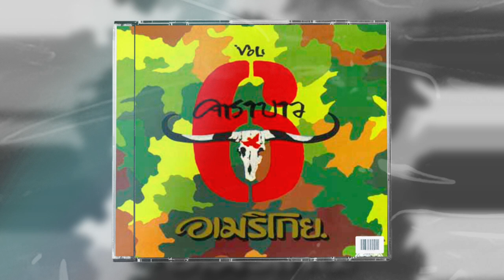แผ่นดิน : คาราบาว